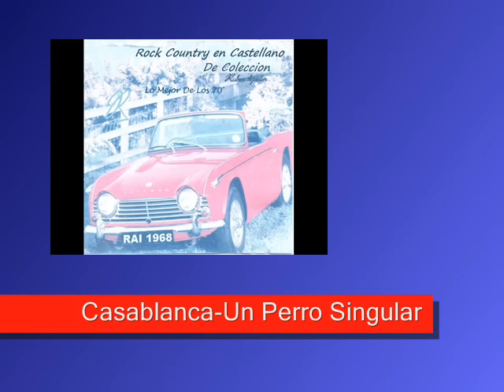Rock country en castellano vol 1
Lista de los Temas
1-Vienen por vos ( Hugo Racca )
2-Vagabundo vuelve ( Tormenta )
3-Zapatillas y camiseta (Christian Roth )
4-El Huracan ( Maria J Cantilo )
5-Un Sabado mas ( Leonardo Jury )
6-En la Paz del dia ( Silvana Di Lorenzo )
7-Un Perro singular ( Casablanca )
8-Lady Lady ( Bravo )
9-Marzo se me va ( Unimog )
10-Yo no te pido la luna ( Daniela Romo )